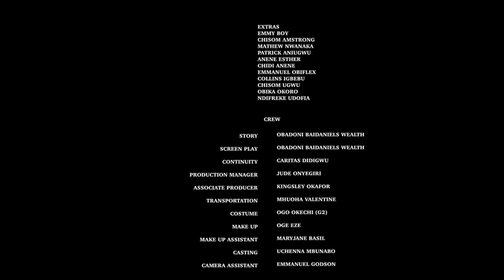The Disguise Billionaire Culdnt Hold Back His Heart After The Poor Village Girl Help Push His Car-NG